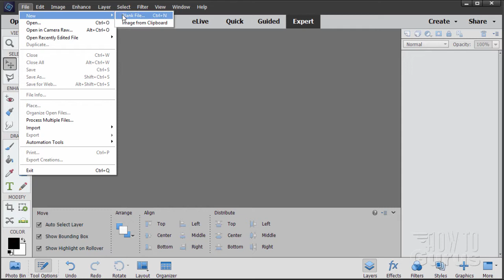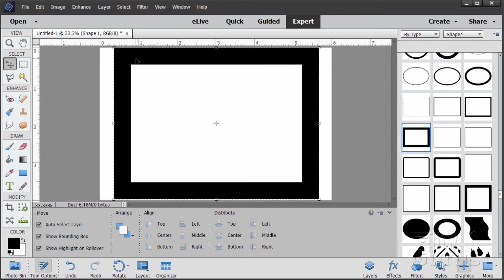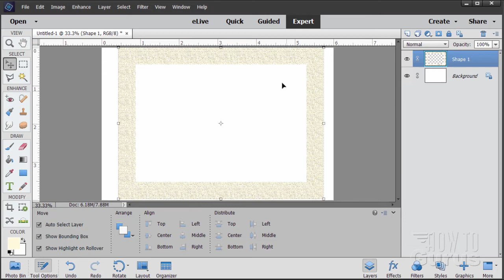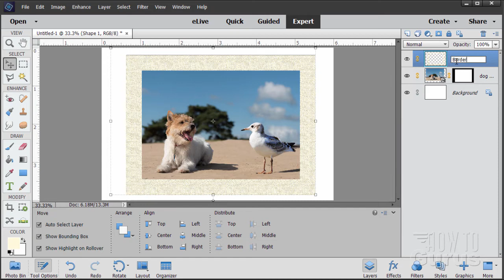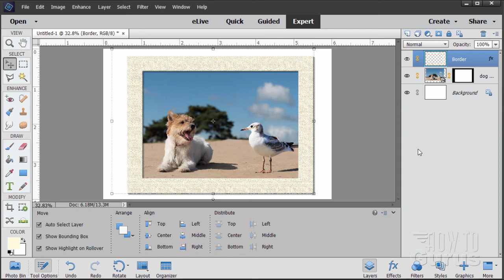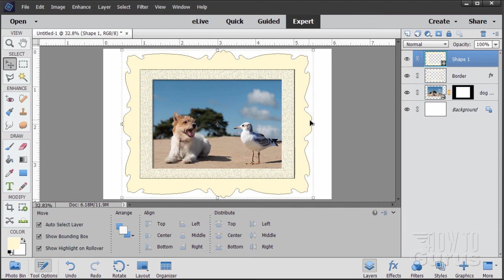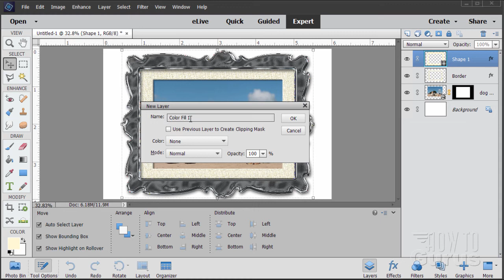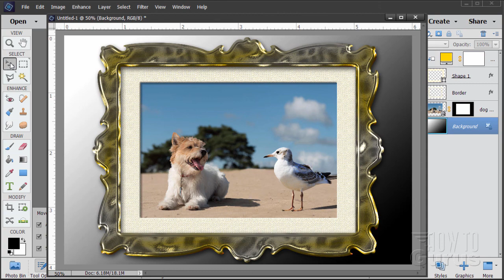How You Can Add a Border and Frame to Photo using Photoshop Elements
Borders and Frames Photoshop Elements. In this Adobe Photoshop Elements tutorial you will create a custom border picture matte and metallic frame for a photo. How to Add a Borders and Frames to a Photograph in Adobe Photoshop Elements.